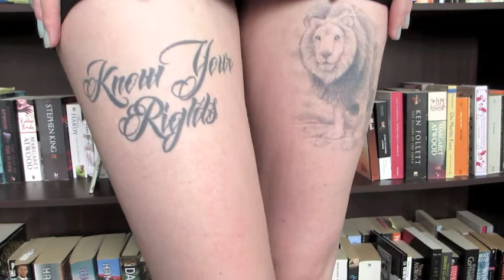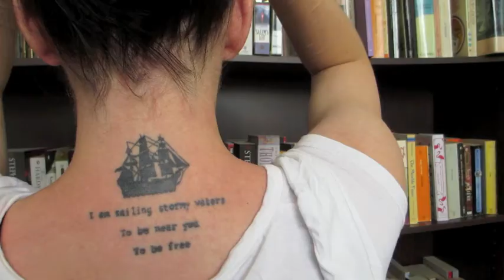TATTOOS & SPIDERS | remake